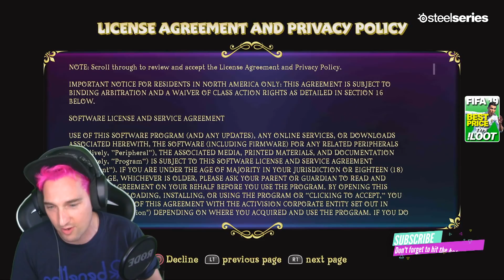Spyro Reignited Trilogy | Stream Highlights🐉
- MY GEAR -
► PC

► Don't have Uber? Use my code for a free ride: UBERHINDSUE